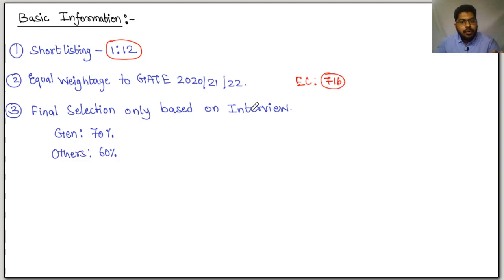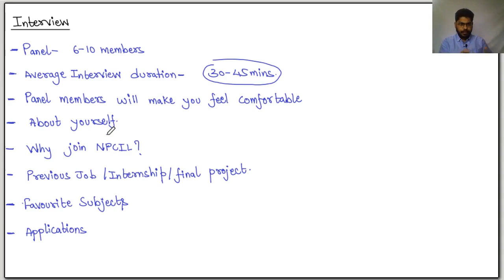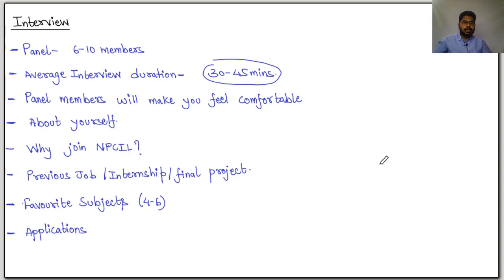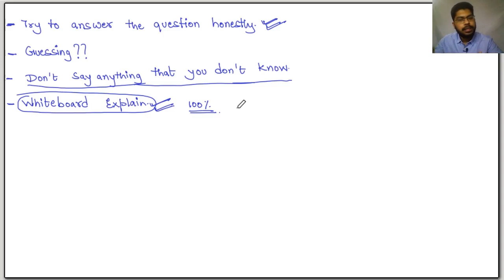NPCIL Executive Trainees Interview Tips || Details regarding the Interview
NPCIL had recently released its job notification for the post of Executive Trainee through GATE 2022/21/20 score.
Watch it for more details
This video is about how to crack the NPCIL Interview and the procedure of interview. Do watch the video for complete details